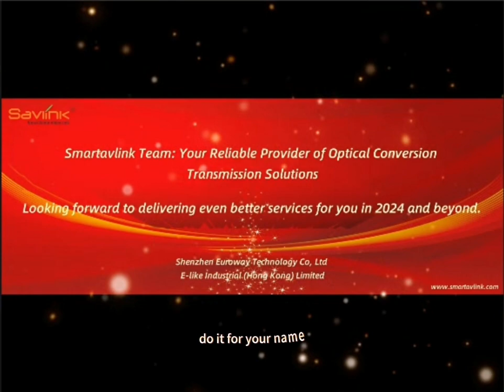Smartavlink 10th Anniversary Photo Highlight 20231230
🎉 Smartavlink's 10th Anniversary Celebration Highlights | Happy New Year 2024! 🌟

Join us in reliving the magic of Smartavlink's unforgettable 10th-anniversary celebration and relocation event held on December 30, 2023! 🎊✨

👀 Highlights Include:

🏆 Employee Recognition Awards
🎁 Exciting Prize Draws
🎤 Captivating Performances
🎇 Exclusive Behind-the-Scenes Footage
🙌 As we bid farewell to 2023, CEO David and our esteemed directors share their heartfelt blessings and aspirations for the Smartavlink team in the coming year. 🚀

Thank you to our valued clients and partners for your continuous support! Here's to another year of excellence and innovation. 🥂✨

HK Office: E-like Industrial (Hong Kong) Limited
RM 905 Workingberg Commercial Building 41-47 Marble Road North Point,HongKong

SZ Factory: Shenzhen Euroway Technology Co.,Ltd.
Address:No 1 Xinqiao Dawei 3rd road, ShaJing town, BaoAn District,Shenzhen China 518125

Vietnam Factory:
Đường D3, Khu D, Khu công nghiệp Phố Nối A, Xã Lạc Hồng, Huyện Văn Lâm, Tỉnh Hưng Yên, Việt Nam